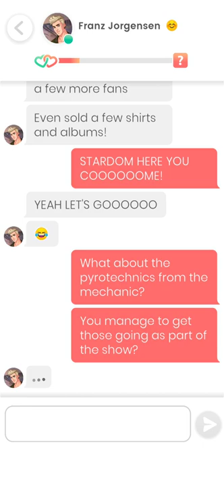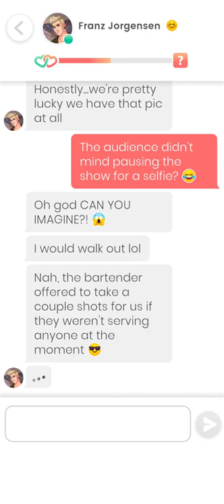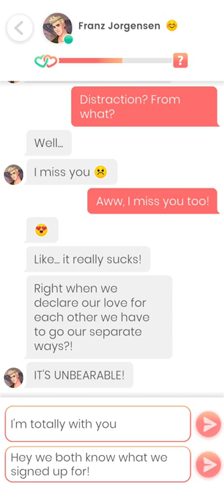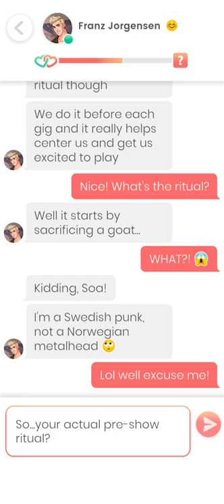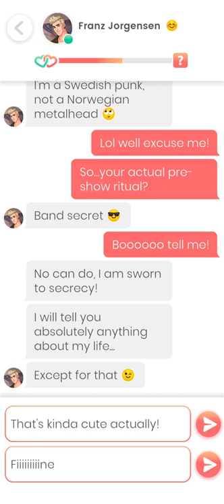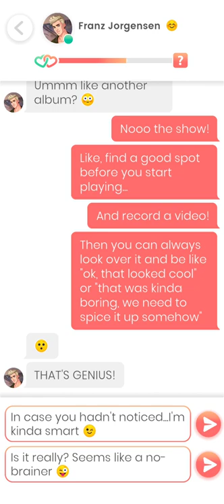Franz Jorgensen (15) 💎 / Lovelink